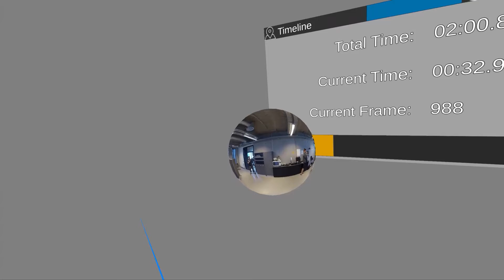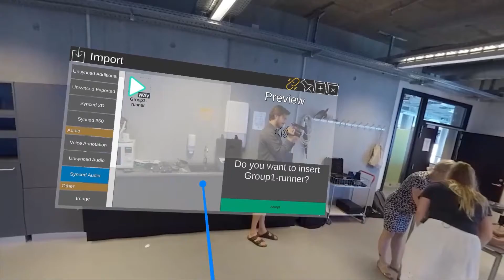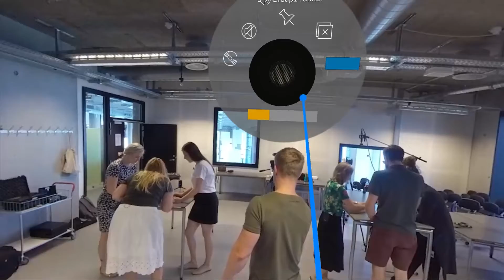AVA360VR - Multimedia - import audio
How to import audio in AVA360VR

AVA360VR is developed by the team at Aalborg University.
AVA360VR is our flagship VR software package to support immersive
qualitative analysis of complex audiovisual data that have been
collected with multiple 2D and 360 cameras as well as external stereo
and ambisonic microphones. It is designed specifically for working with
and inhabiting 360 video.

It includes many innovative features, such as 360 video switching, video
recamming, live 3D audio mixing, a keyframe image sequence
generator, annotating with drawings and animation, a live transcript
viewer, a comic panel sequence creator, volumetric capture and replay
of actual usage, 3D tutorials and a full project/analysis management
interface.